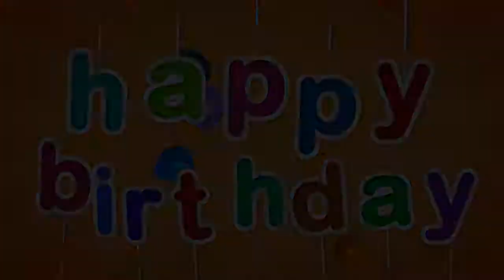"Gracias Damos" Canto Tema 30 Aniversario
Festejando el 30Aniversario de Nuestra Congregacion
Gracias Dios por tus Bendiciones